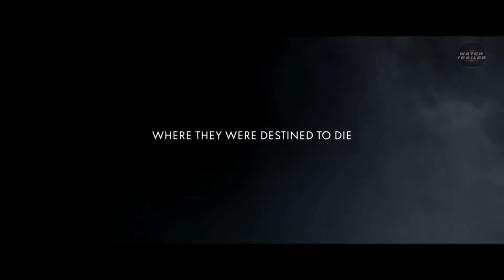THE AUSCHWITZ REPORT - OFFICIAL TRAILER (2021) WATCH TRAILER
THE AUSCHWITZ REPORT - OFFICIAL TRAILER (2021) MOVIE

WAR , DRAMA , HISTORY

Cast : Noel Czuczor , Peter Ondrejička , Jan Nedbal , Christoph Bach

This is the true story of Freddy and Walter--two young Slovak Jews, who were deported to Auschwitz in 1942. On 10 April 1944, after meticulous planning, and with the help and resilience of their inmates, they manage to escape. While the inmates they had left behind, courageously stand their ground against Nazi officers, the two men are driven on by the hope that their evidence can save lives. Emaciated and hurt, they make their way through the mountains back to Slovakia. With the help of chance encounters, they finally manage to cross the border and meet the resistance, and The Red Cross. They compile a detailed report about the systematic genocide at the camp, however, with Nazi propaganda and international liaisons still in place, their account seems to be too harrowing to believe.